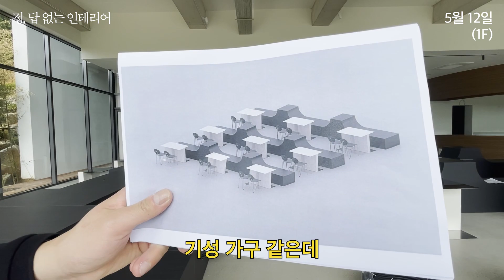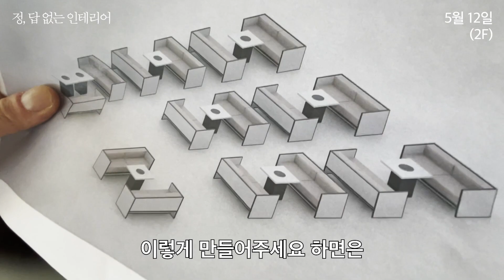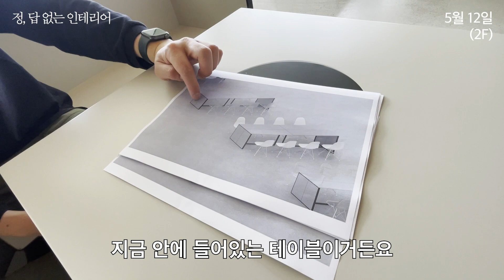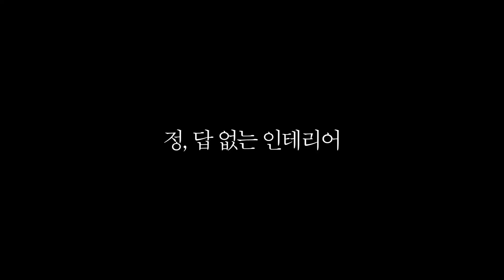1억 5천 가구로 플렉스한 450평 베이커리 카페 "인테리어 브이로그" [정, 답 없는 인테리어] 28부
"정, 답 없는 인테리어" 는
다소 딱딱하고 어려울 수 있는 인테리어라는 요소를 가볍고 쉽게 풀어내어
전문가가 아닌 일반인들도 인테리어를 더욱 친숙하게 받아들일 수 있도록 하기 위한
인테리어 브이로그 형식의 콘텐츠입니다.

실제 인테리어를 준비 중이신 분들을 위한 정보 전달과
인테리어를 위해 준비하는 과정, 때로는 인테리어 현장을 찾아가 실제 시공되는 과정 등
인테리어와 관련된 정보들을
부담 없이 즐길 수 있도록 기획하였습니다.

전문가가 아닌 일반인들을 위한 콘텐츠이다 보니 다소 전문적인 깊이 있는 내용이 부족할 수 있으나
'인테리어 설명서, 인테리어 당' 콘텐츠를 통하여 더욱 깊이 있는 인테리어 정보 전달을 해드리고 있으니 이점을 참고해 주시고 시청해 주시면 감사하겠습니다.